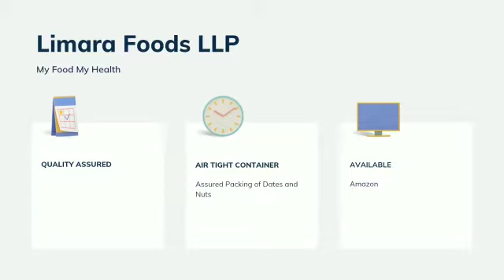Dates & Nuts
Video from Limara Foods LLP